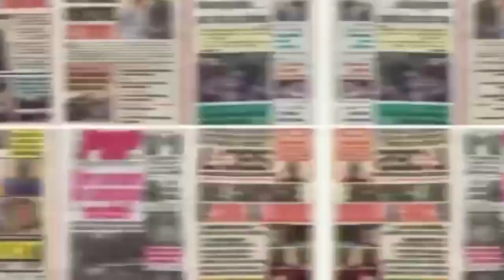SET-SETAL : ASC DEGGO acte de citoyenneté